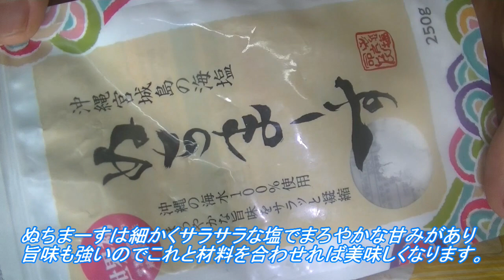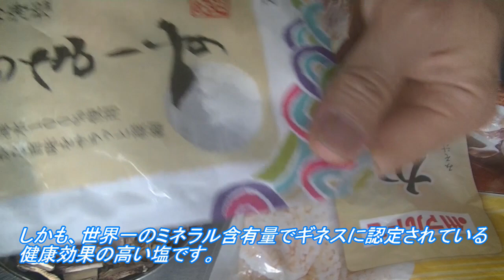【無添加】自家製味の素と炒飯とチャーハンスープの作り方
自家製味の素と炒飯とチャーハンスープの詳しいレシピ。